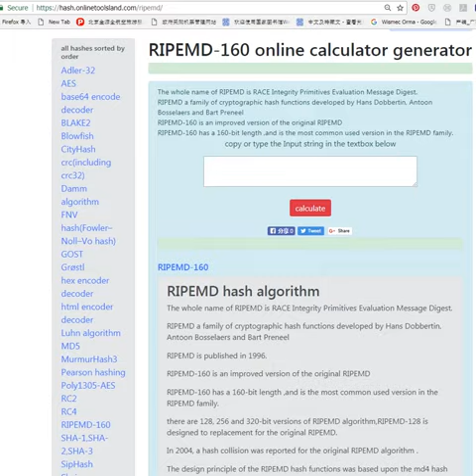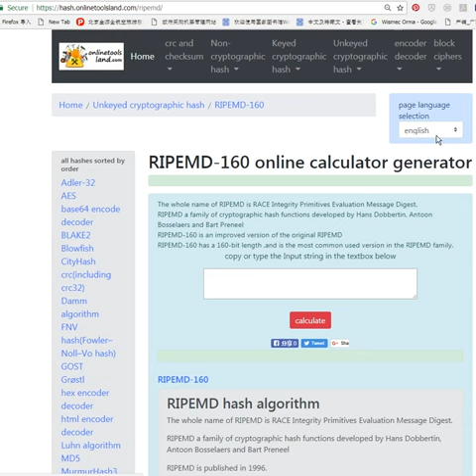ripemd 160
RIPEMD 160  hash algorithm

The whole name of RIPEMD  is RACE Integrity Primitives Evaluation Message Digest.

RIPEMD a family of cryptographic hash functions  developed by Hans Dobbertin, Antoon Bosselaers and Bart Preneel

RIPEMD is published in 1996.

RIPEMD-160 is an improved version of the original RIPEMD

RIPEMD-160 has a 160-bit length ,and is the most common used  version in the  RIPEMD  family.

there are  128, 256 and 320-bit versions of RIPEMD algorithm,RIPEMD-128 is designed to replacement for the original RIPEMD.

In 2004, a hash collision was reported for the original RIPEMD  algorithm .

The RIPEMD-160 hash algorithm is open to the public from the beginning , unlike the sha-1 and sha-2 algorithms. Which is developed by the NSA.

The RIPEMD-160 hash algorithm is not used as frequently as the SHA-1 algorithm , but it is not get constrained by any patents.

The 128 bit RIPEMD-128 was invented as a replacement for the initial RIPEMD algorithm , the initial RIPEMD  algorithm was also 128 bit, but the security of the original RIPEMD algorithm  is questionable.

The RIPEMD-256 and RIPEMD-320 versions only diminish the possibility of accidental collision, but their security level is not as high as the RIPEMD-128 and RIPEMD-160 algorithm .

The RIPEMD-160 hash algorithm contain 160bit data, which is also known as the RIPE message digests, the 160 bit data is represented as 40-digit hexadecimal numbers. The following data show us a 43 byte length of ascii input and the result RIPEMD-160 hash:

RIPEMD-160("The quick brown fox jumps over the lazy dog") = 37f332f68db77bd9d7edd4969571ad671cf9dd3b

The RIPEMD-160 also act just with the avalanche effect which is common in all cryptographic hash functions (small changes, e.g. changing d to c, result in a completely different hash)

RIPEMD-160("The quick brown fox jumps over the lazy cog") = 132072df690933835eb8b6ad0b77e7b6f14acad7

The RIPEMD hash is a collection of several cryptographic hash functions. It compete with the MD hash family and the SHA hash family.

The original RIPEMD hash algorithm is designed as a variation of the md4 hash algorithm , in fact there are 2 MD4 algorithm. The RIPEMD algorithm is not as efficient as the MD5 hash algorithm.

And because it is based on MD4 , there are some doubt that is also contain some weakness that the MD4 hash algorithm has, for example the collisions flaw

Because the concerns, the author of the RIPEMD make a new hash algorithm called the RIPEMD-160. The RIPEMD-160 algorithm is quite good, and robust. Compare the permance between the sha 1 and RIPEMD-160 , the RIPEMD-160 is a bit slower ,so it is not used widely as the SHA-1 algorithm. One of the main useage for the RIPEMD-160 is inside the PGP. That is because as a sign of defiance against governmental agencies, the pgp chose the RIPEMD-160 over SHA-1 hash algorithm

The RIPEMD-256 is a 256-bit version of RIPEMD-160 algorithm, but it is not widely used compare to the sha hash family  such as the sha 2.

So this is why the RIPEMD hash algorithm is not widely used.

The difference the RIPEMD-160 or RIPEMD-256 algorithm

Some people will ask which RIPEMD hash to use, the RIPEMD-160 or RIPEMD-256.

At first glance , the RIPEMD-160 seems a  quite good hash algorithm, but as the growth of current computing .the RIPEMD-160 output is a bit short. (if you want to generate  encryption with 128-bit keys, you should, go for the hash algorithm functions with 256-bit output) and the RIPEMD-160 computing speed is not very good compare to other same level algorithm, so may be you can get better performance if you go with the SHA-256, which has more optimized implementations

The RIPEMD-256 implementation is a new one compare to its cousins . but it is not quite popular, not many reaserch have done on it , so you should take more caution, if you want to use it on your commercial product.

Since the 128 bit hash result no longer stand against the brutal force collision attack

At Crypto 2004 several Chinese crypto scientists announced that they found  collisions for MD4, MD5, RIPEMD, and the 128-bit version of HAVAL.

So the RIPEMD-160 is designed as a improved version of the RIPEMD-128 hash result. And is expected to be secure for the next ten years or more.

The RIPEMD -160 is tuned for the  32-bit processors. The RIPEMD-256 and RIPEMD-320 hash algorithm are extensions of RIPEMD-128 and RIPEMD-160. They are designed as a longer hash result without the need of a larger security level.

Where can I find a detailed description of RIPEMD-160 hash algorithm